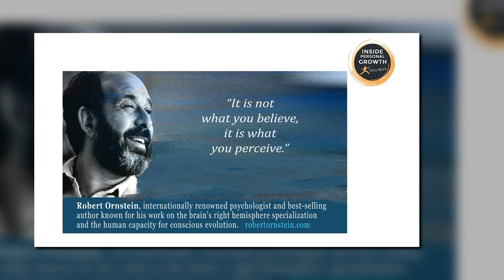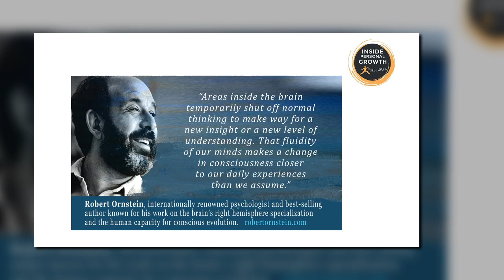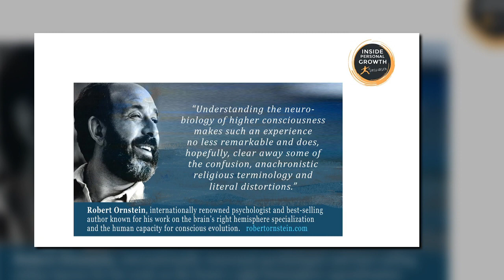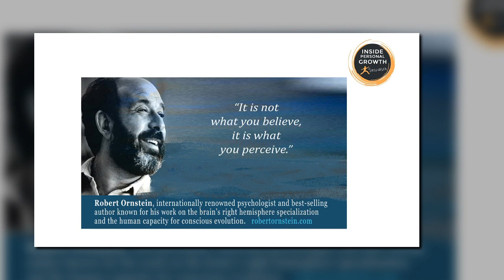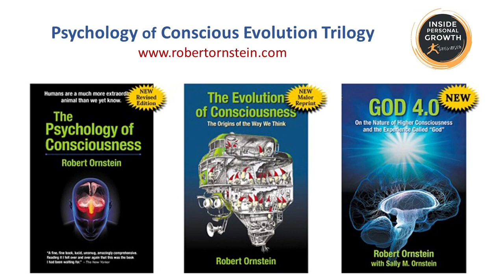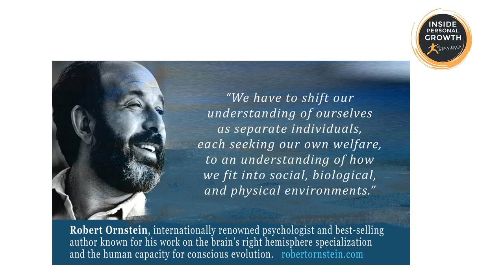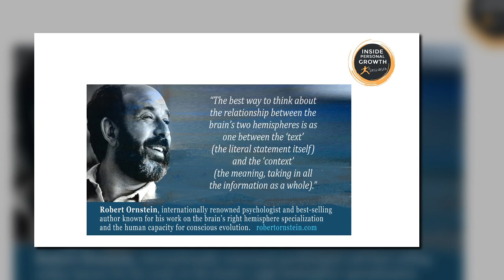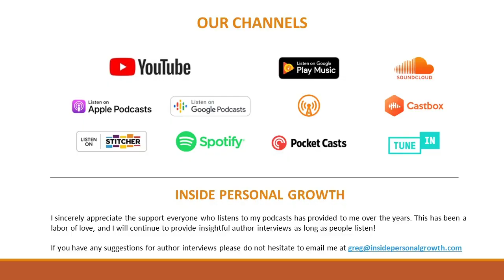Inside Personal Growth Podcast 890 'God 4 0' with Sally Ornstein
My guest in this podcast is Sally Ornstein, co-author and wife of Robert Ornstein. Sally is on the show to promote Robert’s final book that she co-authored entitled “God 4.0: On the Nature of Higher Consciousness and the Experience Called God,”  The book offers a fresh understanding of how the brain can produce a transcendent shift in consciousness that some have called “seeing God.”

In the interview, Sally and I discuss about nonverbal experience, normal consciousness and the experience of creativity and problem solving that will direct your life and that will enable you to understand much more than you than you currently do.

What if “God” was not some external being but rather the experience of certain brain states in which the self is transcended?

Could practices of modern day religions be degenerated relics of the true spiritual practices of the original prophets?
Might it be possible for humans to move beyond faith, belief, doctrine and emotion to directly experience states of consciousness sometimes referred to as “God?”

Drawing on research from neuropsychology and religion, to evolutionary psychology, anthropology, archeology, and genetics, God 4.0 documents these “what ifs” as “what is.”

The authors begin by coalescing findings from the shamans of the Ice Age (God 1.0), to the first temples, priests and gods of the Neolithic era and Mesopotamia (God 2.0), to the Axial Age prophets and the three major monotheistic
religions of Judaism, Christianity and Islam (God 3.0), showing how transcendence happens and has been sought since Paleolithic times